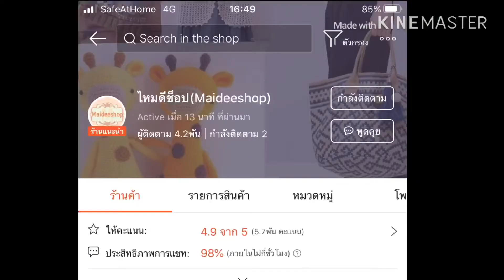Where to buy | Yarn for knitting sanitary mask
Recommended yarn used
 Knitted mask
 Should use bamboo wool yarn, bamboo yarn or cotton wool.
 Because it will not irritate my skin
 Silk will be very soft and smooth and will not grow fur.
 Is a natural material
 Suitable for knitting shirts, hats, underwear.
 Baby clothes, baby items
 Of use for cancer patients